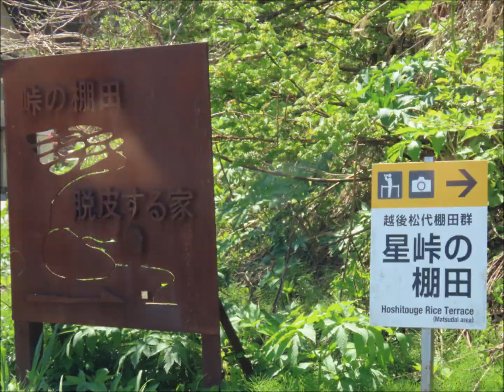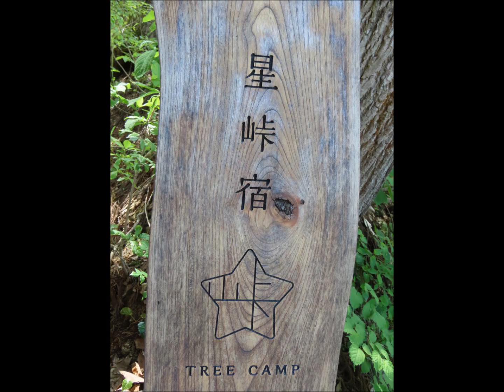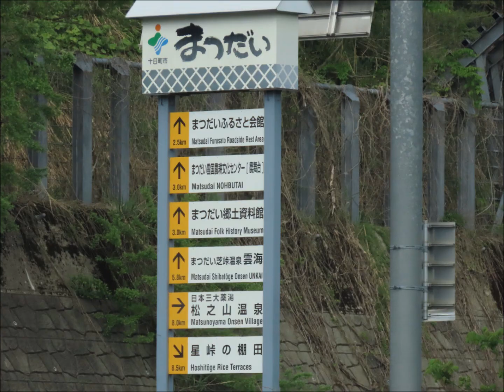新潟DAY6(星峠・儀明の棚田)